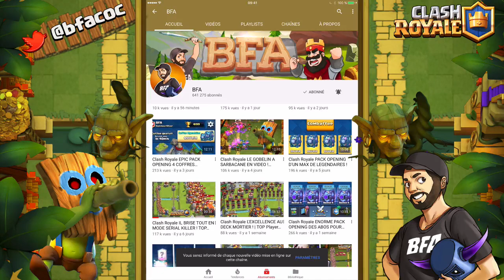Clash Royale LA CARTE PREFEREE DES TOP PLAYER ! DECK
Quelle est la carte préférée des top players sur Clash Royale ? (twitter de @Xhadian_CR)